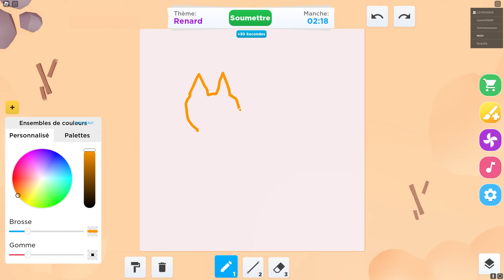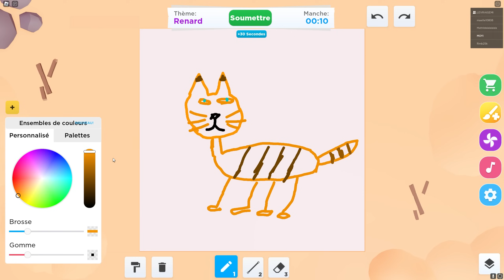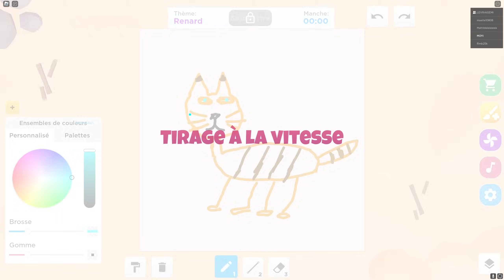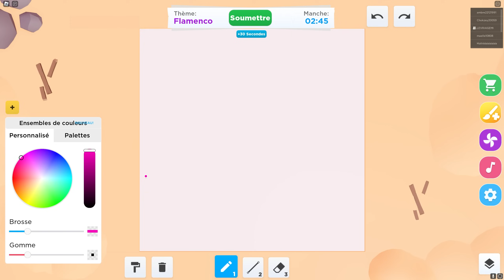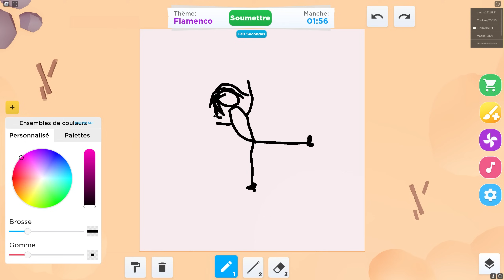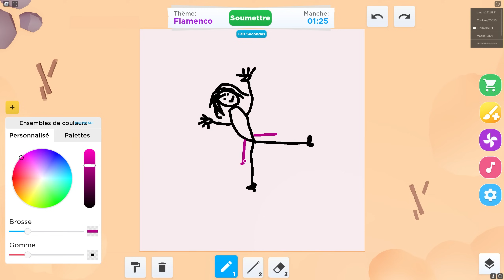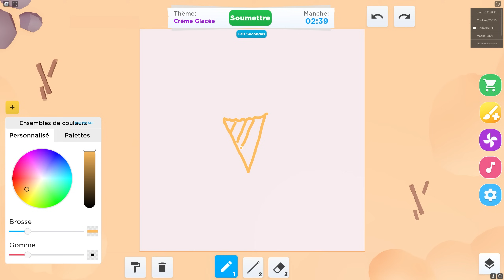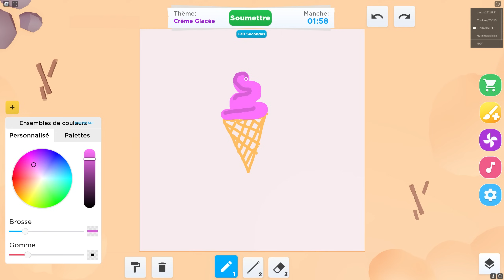Celui Qui Fait Le PLUS BEAU Dessin dans ROBLOX GAGNE !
Dans cette vidéo Celui Qui Fait Le PLUS BEAU Dessin dans ROBLOX GAGNE ! avec  @gemiroblox   .. (100 like pour une suite! )